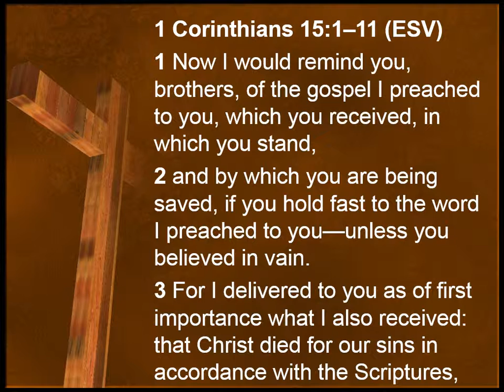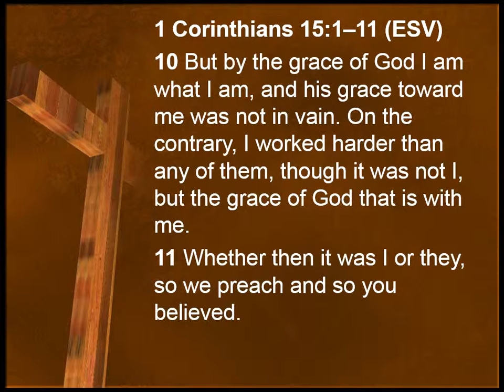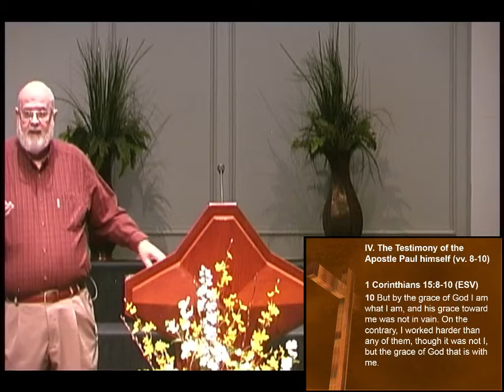The Gospel and the Resurrection of Jesus Christ, part 4